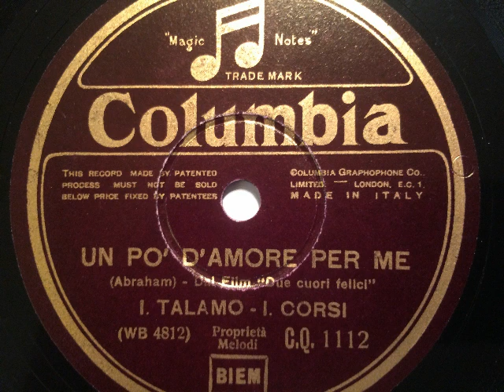Ines Talamo und Italo Corsi, Ein bißchen Liebe für mich (Un po' d'amore per me), Milano, 1931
Ines Talamo und Italo Corsi singen einen Schlager von Paul Abraham aus dem Film: Zwei glückliche Herzen (Due cuori felici): Ein bißchen Liebe für mich (Un po' d'amore per me). Das Begleitorchester leitet Stefano Ferruzzi. Aufnahme 1931 in Mailand, in Italien auf Columbia erschienen. Eine Schellackplatte aus dem Schallarchiv des Radiomuseum Hardthausen.